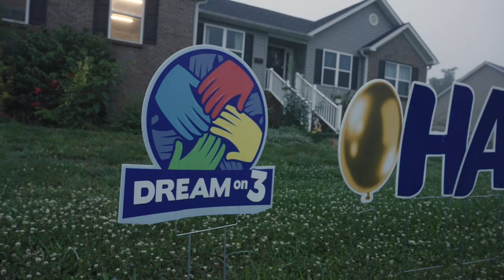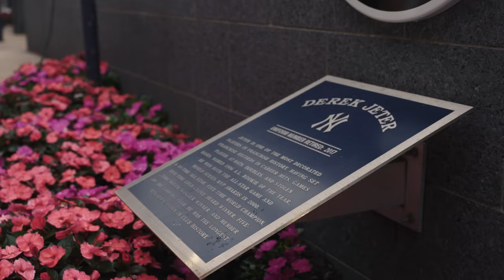Jackson Meets his Idol, Anthony Rizzo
Meet Jackson, an 11-year-old from Bessemer City, NC who has never run away from a challenge. Jackson's story has been far from easy, at only 4 -years old he was diagnosed with an Ependymoma tumor. He had brain surgery in 2016 to remove it at Levine Children’s Hospital and then endured 33 rounds of radiation therapy in Jacksonville, Florida.

Jackson’s Anthony Rizzo Dream was 100% a homerun! This Dreamer is an absolute rockstar and we are in awe of his strength, especially at just 11 years old. Jackson is currently living with cancer for the second time and looks up to New York Yankees first baseman – Anthony Rizzo. Jackson believes if Rizzo can survive cancer & play in the MLB, so can he!

When the Dream team landed in NYC on Friday, they were picked up by a limo and checked in to the Pendry Manhattan West who provided a true 5-star experience. They gifted Jackson an entire suite and had goodies ready when he arrived. They even gifted him a polaroid camera so he could capture special moments over the weekend!

When Jackson arrived at Yankee Stadium the team rolled out the red carpet. Jackson got to meet Aaron Boone, and was able to swap trading cards with his hero, Anthony Rizzo. As seen from the photos, Jackson and his parents made memories that they’ll never forget including visiting Monument Park and the NYY Museum. After settling in for the game, the Yankees also gifted Jackson a custom Louisville Slugger and Yankees gear!

Day two started with seeing the Statue of Liberty on a harbor cruise. Once at Yankee Stadium, the team invited Jackson down to the field during pre-game. Here, Jackson started signing his own trading cards for all of the players, which they absolutely loved! When Anthony saw Jackson, he immediately came over to chat again and told Jackson that his trading card is hanging in his locker. The Yankees wrapped up this stellar experience with a nice win Saturday night!

After the game the family enjoyed a victory cruise down Times Square and spent time at the tallest outdoor deck in the western hemisphere. The night ended with a pizza party in the hotel room for the entire Dream team!

Jackson said “NYC is the coolest city in the world” and did not want to leave when the Dream Experience ended today. Good thing you’re a part of the Dream family, Jackson! You’re stuck with us for good.

Video: Wheelhouse Media